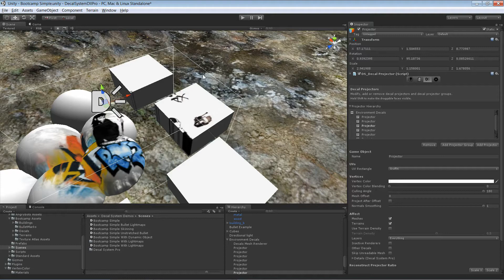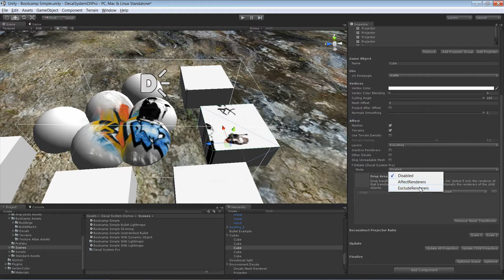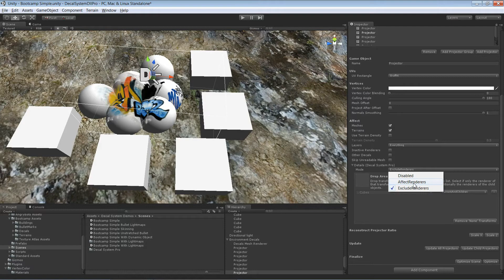Decal System Pro - Affect Details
Affecting details with Decal System Pro. This product is available in the Unity Asset Store. If you have any questions about the Decal System, feel free to post them in the Decal System Thread.